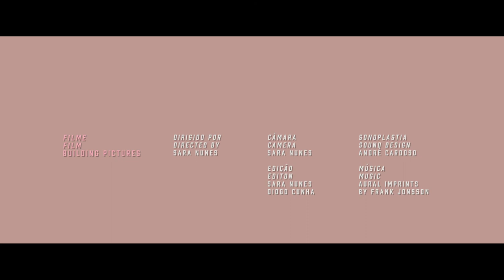Casa de Serralves - AOF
(PT) O filme Casa de Serralves acompanha as obras de reabilitação realizadas pela empresa AOF. A casa cor-de-rosa é uma viagem no tempo à arquitectura Art Decó, desenhada pelo arquitecto francês Charles Siclis e pelo arquitecto português José Marques da Silva.

(EN) The film ‘Casa de Serralves’ follows the urban renewal developed by the company AOF. The pink house is a journey through an Art Decó Architecture time, designed by French architect Charles Siclis and Portuguese architect José Marques da Silva.

obras de reabilitação/urban renewal: AOF
filme/film: Building Pictures
dirigido por/directed by: Sara Nunes
câmara/camera: Sara Nunes
edição/edition: Sara Nunes e Diogo Cunha
sonoplastia/sound design: André Cardoso
música/music: Aural Imprints by Frank Jonsson